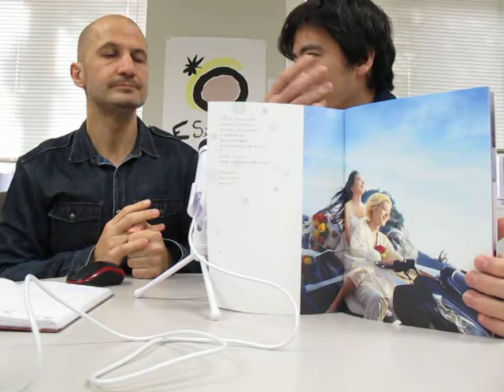Comentario sobre Oboreru Naifu (Cuchillo que se ahoga)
comentamos esta pelicula adaptada de un manga para chicas que nos ha sorprendido por la forma en la que el director trata temas  de la sociedad japonesa actual.